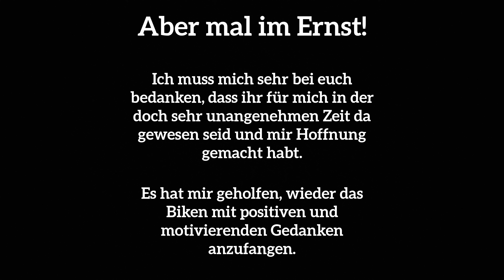Neustart in Stromberg! Seid ihr dabei? / Meine Besuchstage auf dem Flowtrail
Nach allem was vorgefallen war, darf ich nun endlich wieder aufs Bike! Die Ärzte haben mir das Okay gegeben.
Da ich die nächsten 2 Wochen Urlaub hab, bleibt mir viel Zeit um mich wieder dem biken zu widmen.
Ich bin daher sehr oft in Stromberg auf dem Flowtrail. Vielleicht hat der ein oder andere Lust mit dabei zu sein.
Wann ich dort bin, erfahrt ihr in diesem Video.